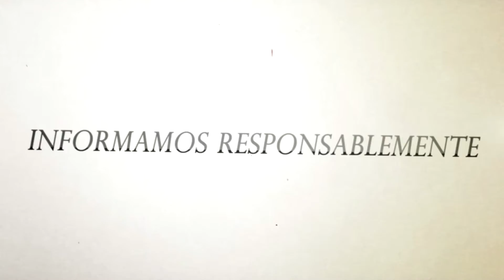GRUPO DE DANZA FOLCLÓRICA TONOSÍ DE PANAMÁ / PRESENTACIÓN EN BM PALMAR NORTE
La agrupación se presentó en Palmar Norte de Osa, Puntarenas, Costa Rica.